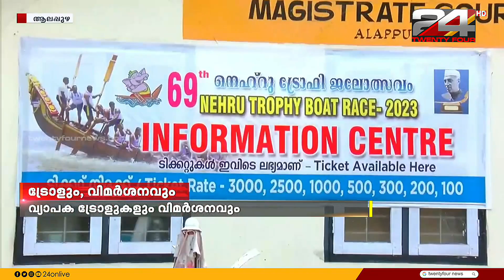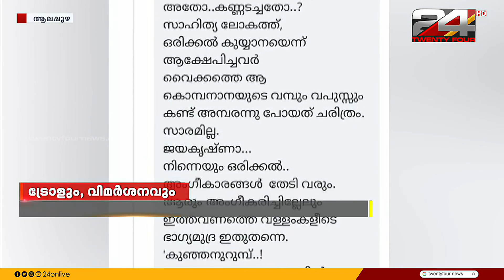നെഹ്റു ട്രോഫി വള്ളംകളിയുടെ ഭാഗ്യചിഹ്നം വിധി നിർണയത്തിനെതിരെ വ്യാപക ട്രോളുകളും വിമർശനവും